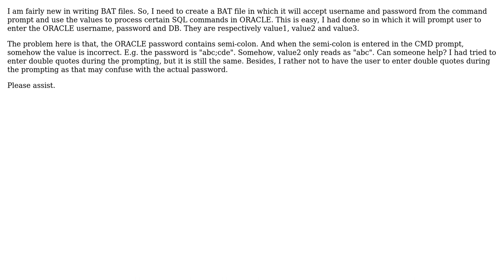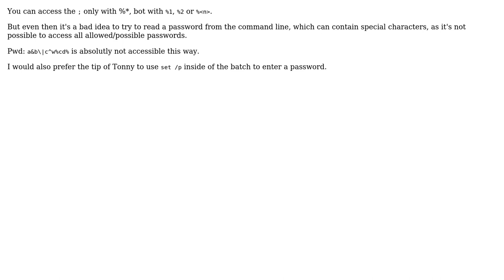DOS BAT Command: How to accept semi-colon as an input (2 Solutions!!)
DOS BAT Command: How to accept semi-colon as an input

With thanks & praise to God, and with thanks to the many people who have made this project possible! | Content (except music & images) licensed under CC BY-SA | Music | Images & others | With thanks to user Tonny user jeb user cooldude and the Stack Exchange Network Trademarks are property of their respective owners. You are responsible for your own actions.